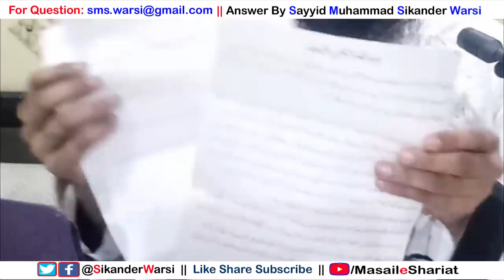Exam Me Naqal Karna aur Karwana Kaisa पेपर में दुसरे की Answer Sheet से नक़ल करना कैसा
Topic
exma me nakal karna kaisa
klya paper me naqal karna jaiz hai
sikander warsi about naqal chalana
apna answer doosro ko dikhana kaisa
paper me naqal chalwana kaisa
teacher naqal karwaye to kaisa
examination hall me naqal karna ya karwana kaisa
mobile ya internet se answer dekh kar likhna kaisa
paper me doosro ki copy dekhna kaisa
imtihaan me naqal chalana kaisa
doosre ka ans. dekh kar naqal karna ya dikhana kaisa
परीक्षा में दुसरे की कॉपी से नक़ल करके लिखना कैसा
एग्जाम में टीपना कैसा
एग्जाम में दुसरे का आंसर देख कर लिखना कैसा
एग्जाम में नक़ल करना या करवाना कैसा
क्या अपना जवाब एग्जाम में दूसरो को दिखा सकते हैं
इम्तिहान में नक़ल चलना कैसा
exam me naqal chalana